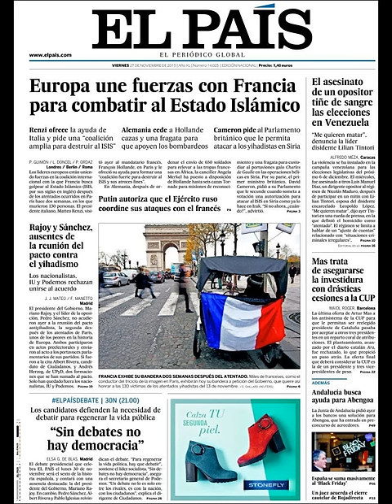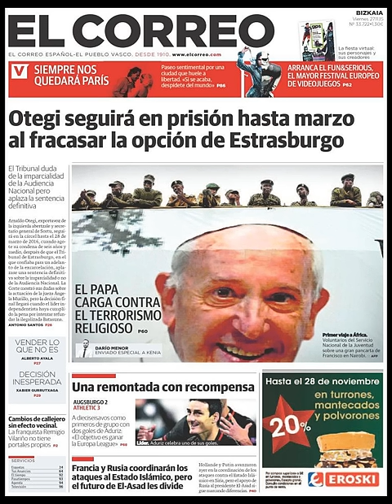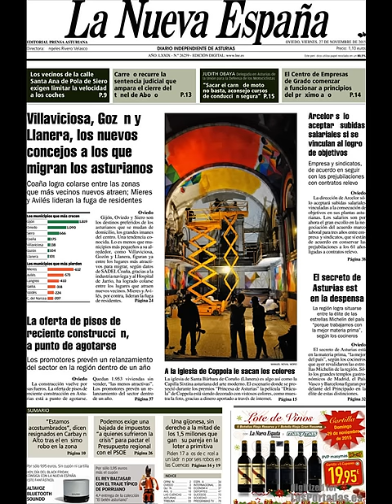Noticias Viernes 27 Noviembre 2015 Principales Titulares Portadas Diarios Periódicos España Spain